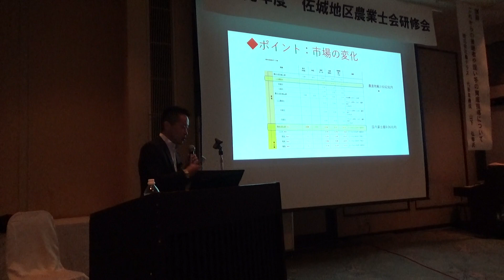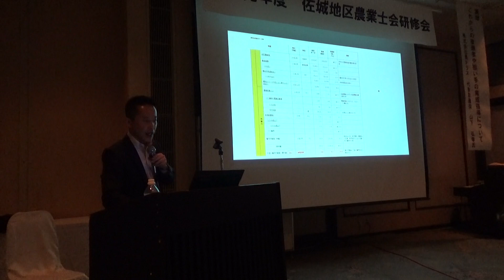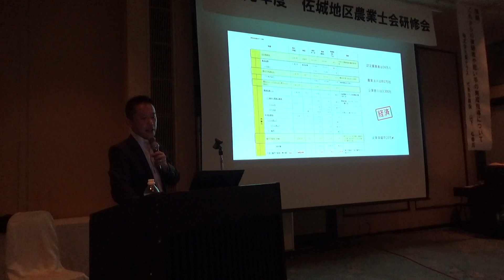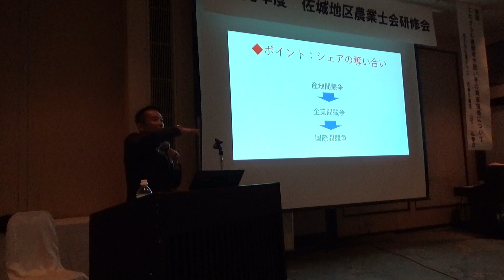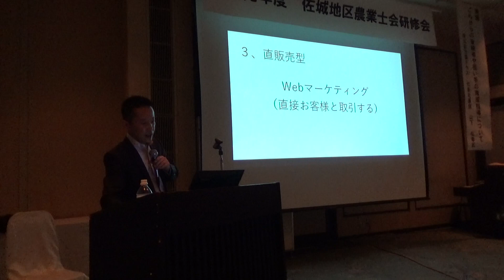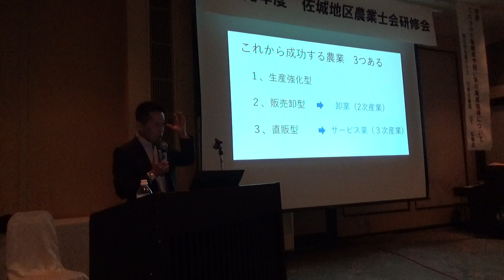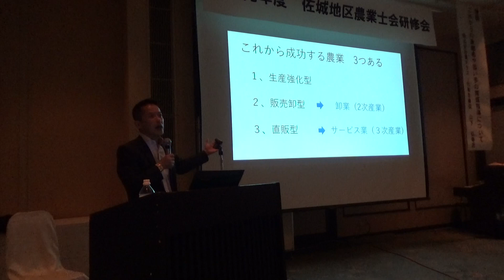これから成功する農業は3つある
▷農業講演からの抜粋です。
先日開催された農業士の方々向けの講演を行いまいました。
対象者はすべて農業指導をされるベテラン農家さんばかり。
農業後継者と言われる担い手をどうやって指導育成すればよいのか
ポイントを短い動画で解説しています。

▷無料メルマガのお知らせ
メルマガ会員様だけにお届けする限定公開動画配信中
毎週木曜日にお届けしている
農業ビジネスメール講座では

あまりオープンにできない
「ここだけの話」を配信中。

農業歴30年の山下弘幸がこれからの農業や
稼げる農業のヒントなど
農業経営者に有益な情報を
毎週木曜日に配信しています。
いつでも退会できますのでお気軽にご登録ください。

ご登録いただける方は

家族構成：妻、娘二人、両親健在
趣味：お笑いネタを見ること、Amazonプライム、アウトドア料理
参考にさせていただいている動画：中田敦彦、鴨頭嘉人、本田健、ホリエモン、ナナブ
影響を受けた人：小林一慶、柳井正、稲盛和夫、斎藤一人

動画配信目的：農業やってて良かった！って思ってもらうこと

若手農業者がこれからの未来の農業を創ります！

U9ET_l8jAibR/view?usp=sharing

▷山下弘幸の農業コラムはこちらをご覧ください

▷稼げる農業ビジネス「メルマガ講座」
無料メルマガ配信中！ご登録いただくとお申込みの方だけしか
観れないここだけの話動画を毎週お届けいたします(^^♪

▷オンライン農業コンサルをサービスを開始しました。

オンライン上、もしくはsns、メールを使って

自分の人生を「農業で楽しみたい人」ならば
オンライン農業コンサルサービスをどうぞ。

▷オンライン農業コンサルサービス
お申込みはこちら

オンライン農業コンサルサービスは
ご都合の良いsnsを使用してあなたの農業をサポートいたします。